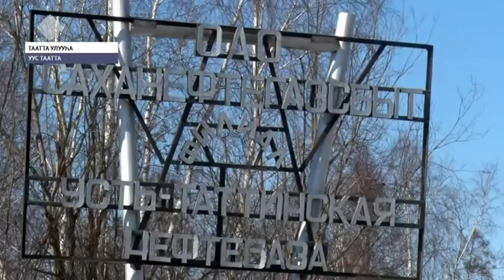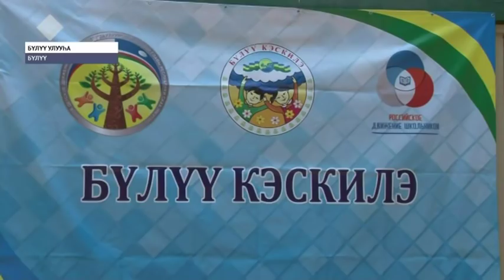«Саха сирэ» информационнай биэрии. Ыам ыйын 22 күнэ, 18:00 ч.